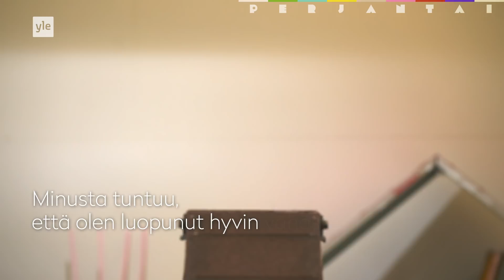PERJANTAI: Tanja luopui omaisuudestaan ja muutti asuntoautoon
Tanja luopui omaisuudestaan, mutta sai tilalle vapauden. Hän kiertää Suomea asuntoautolla ja kouluttaa koiria.